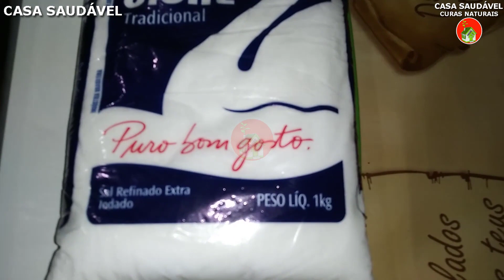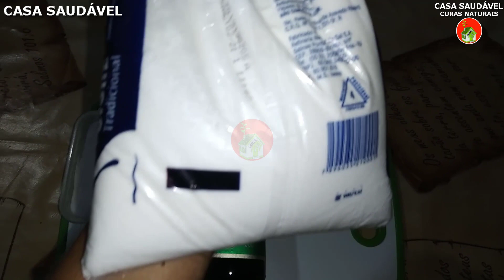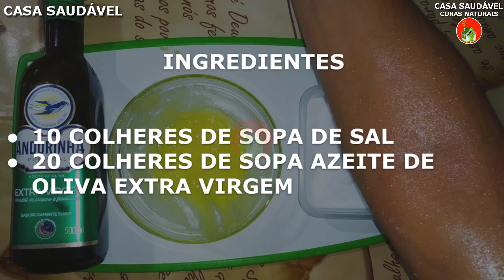BASTA SAL E AZEITE E SEUS VIZINHOS VÃO TE AGRADECER POR COMPARTILHAR ISSO | RECEITA PARA DORES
Sejam Bem Vindas e Bem Vindos ao Canal Casa Saudável.
Se você gosta de cuidar da sua saúde aqui é o seu lugar!

Esta receita elimina dor no joelho e articulações super rápido. Misture sal e azeite e você vai me agradecer por compartilhar isso.
Com esta receita você terá joelhos saudáveis como novos.
São apenas 2 ingredientes, sal e azeite de oliva, misture e passe nas partes onde você sente dores!

O canal Casa Saudável traz Receitas Naturais,Receitas Caseiras, Dicas de Saúde, Curiosidades e Novidades para melhorar a beleza e aparência em geral.
ATENÇÃO: O Conteúdo Informativo neste Canal NÃO Substitui um Tratamento ou uma Consulta Com Especialista da Saúde.Jamais Deixe de Consultar Seu MÉDICO!